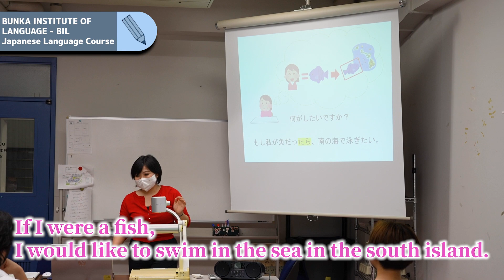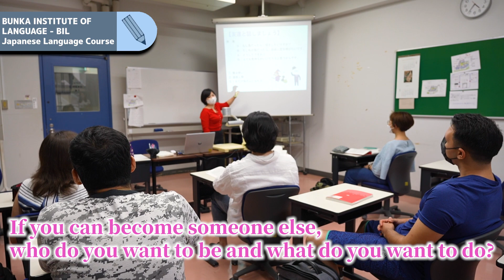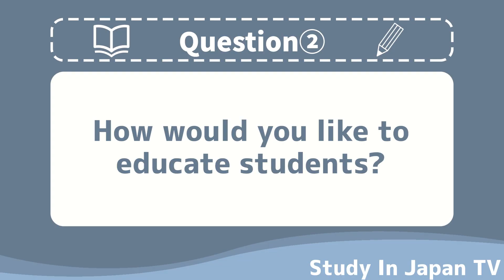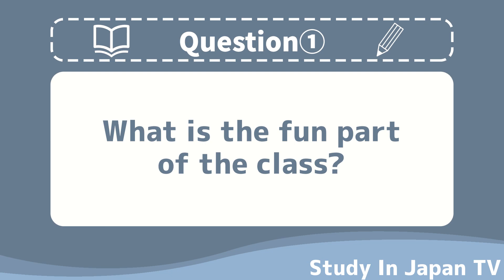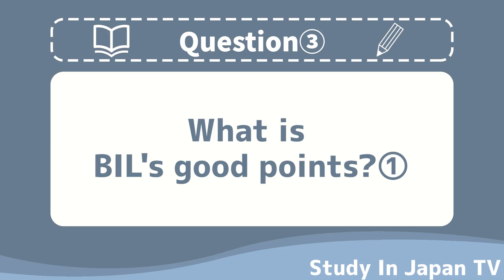【Japanese Language School】Bunka Institute of Language｜Let's Sneak Into A Mini-Class!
Find out more about this school:
●BUNKA INSTITUTE OF LANGUAGE

Want to Study In Japan? Check below↓
STUDY IN JAPAN - The Bridge Between Japan and Singapore